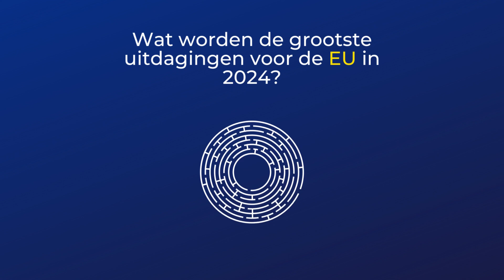Staat van de Unie 2023: de vooruitblik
De aankomende Staat van de Unie-toespraak is alweer de vierde van Europese Commissievoorzitter Ursula Von der Leyen. De grote vraag is nu: wat heeft de EU tot nu toe onder haar leiding bereikt en wat kunnen we in haar laatste jaar als voorzitter nog verwachten?

Een debat met in het Haagse Nutshuis met:

Ria Cats, EU-correspondent voor het FD
Tom Berendsen, CDA-Europarlementariër
Bart Groothuis, VVD-Europarlementariër
Agnes Jongerius, PvdA-Europarlementariër

Wil je erbij zijn? Meld je aan